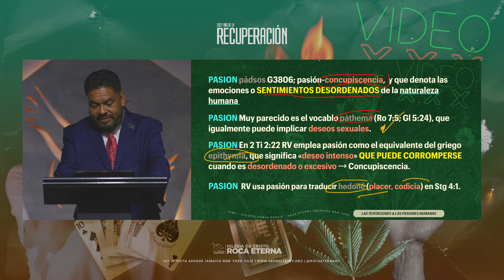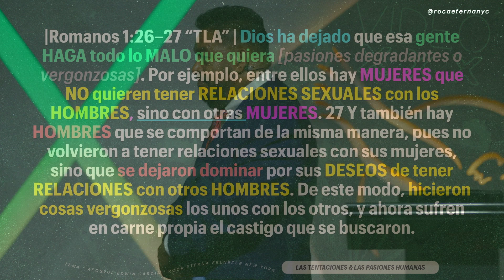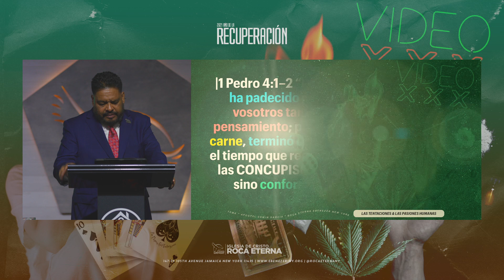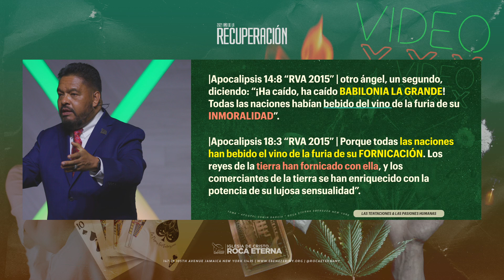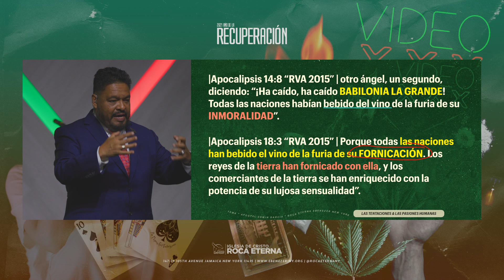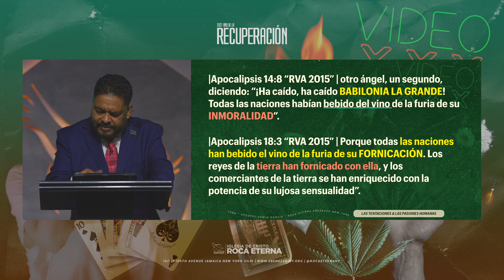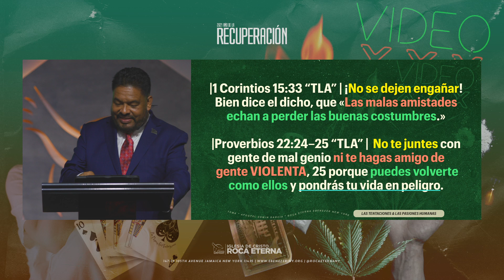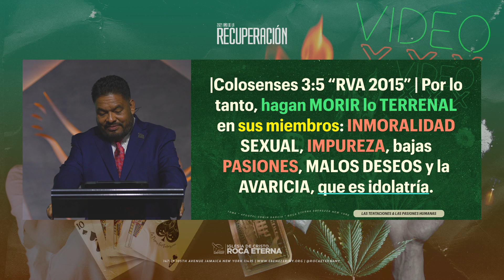Las Tentaciones & Las Pasiones Humanas #2 (Apostol Edwin Garcia - Domingo 03/21/21)